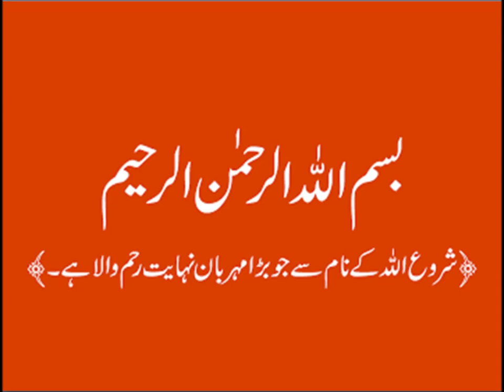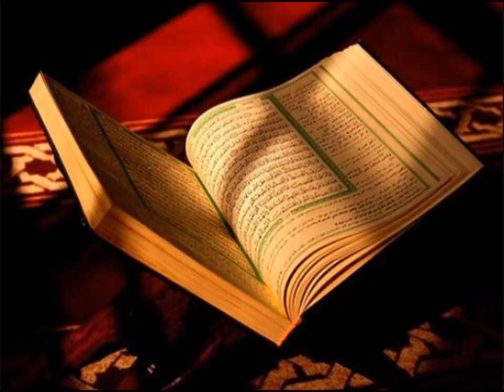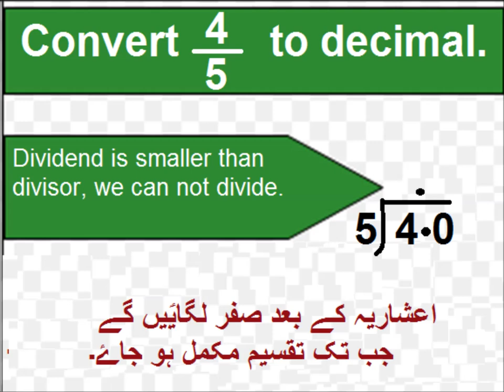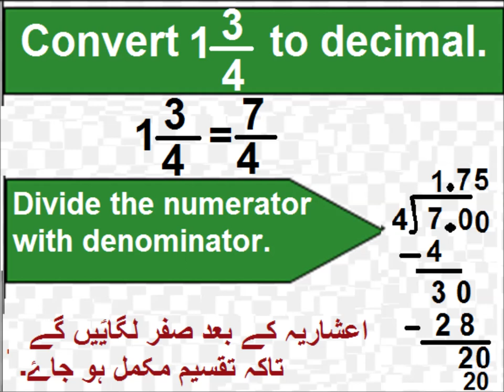Converting fractions to decimal in Urdu/Primary level/lesson 41